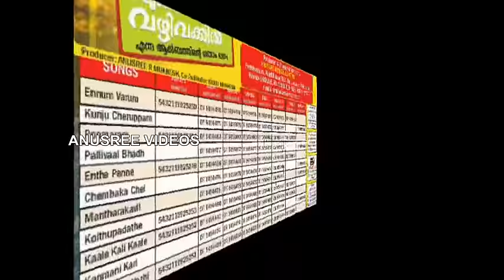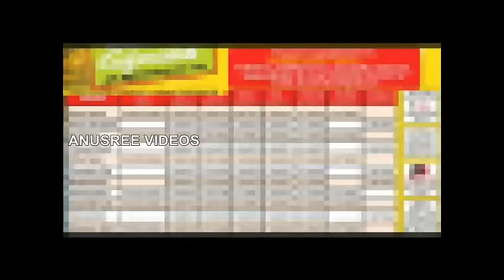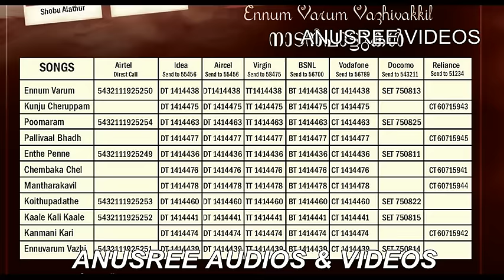Ennum Varum Vazhi Vakkil New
Producer By ...Anusree R Mukesh
Album... Ennum Varum Vazhi Vakkil
Music..Sajeesh
Singer.Sajeesh
Lyrics..Ani